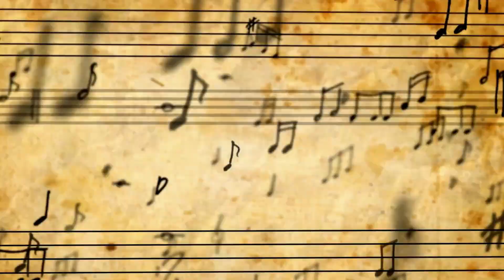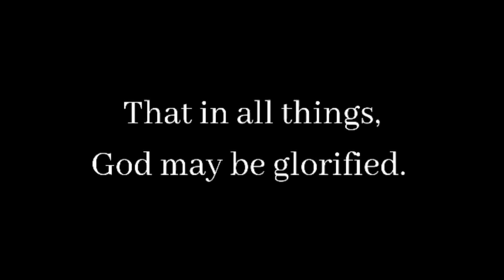Recital - Joshua Allan Paguirigan